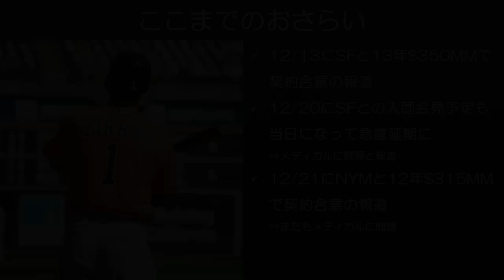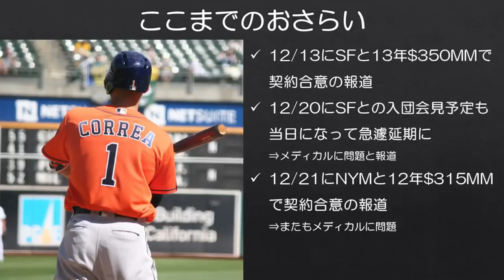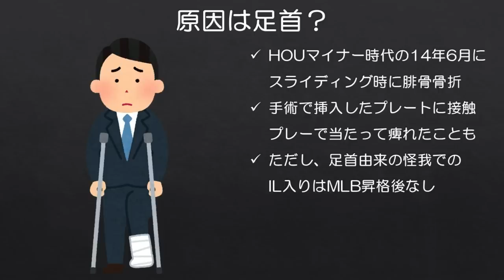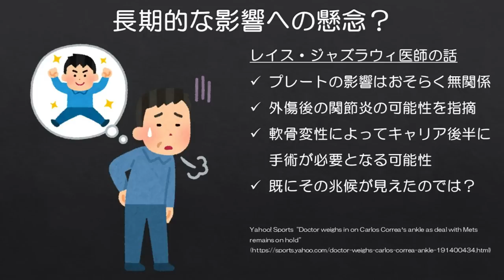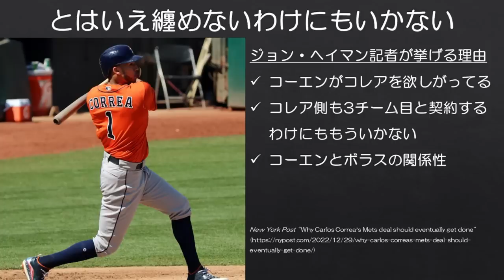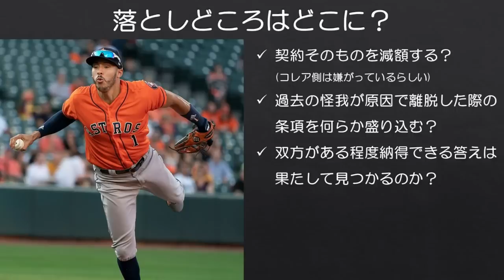【MLB】年は明けたがコレアの契約は未だ正式発表されず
さすがにそろそろ落としどころを見つけそうですが、メッツとカルロス・コレアの契約の正式発表はいつになるのでしょうか…